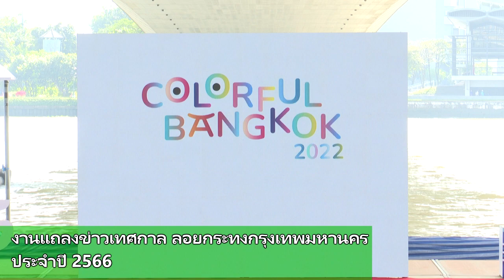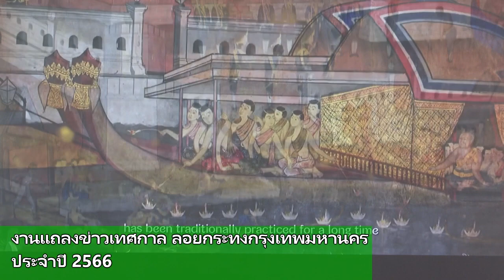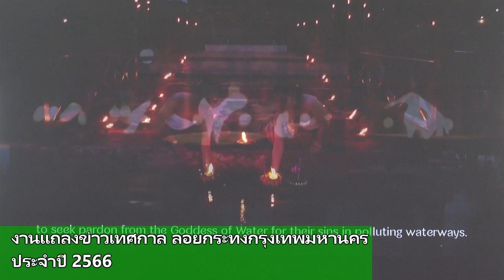กทม. พร้อมจัดงานลอยกระทงกรุงเทพมหานคร 2566 เน้นปลอดภัยสูงสุด เชิญชวนประชาชนนำ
โทรศัพท์มาร่วมลอยกระทงออนไลน์ปีแรก @ คลองโอ่งอ่าง
(22 พ.ย.66) เวลา 10.30 น. นายศานนท์ หวังสร้างบุญ รองผู้ว่าราชการกรุงเทพมหานคร เป็นประธานงานแถลงข่าวเทศกาล ลอยกระทงกรุงเทพมหานคร ประจำปี 2566 ณ บริเวณสะพานพระราม 8 ฝั่งธนบุรี เขตบางพลัด ซึ่งกรุงเทพมหานครจัดขึ้นเพื่อสืบสานประเพณีวิถีไทยและวิถีชีวิตของชุมชนที่มีต่อสายน้ำ อันเป็นประเพณีไทยที่ดีงามซึ่งสืบทอดเป็นมรดกทางวัฒนธรรมจากอดีตถึงปัจจุบัน

รองผู้ว่าราชการกรุงเทพมหานคร กล่าวว่า หลายประเทศทั่วโลกล้วนมีเทศกาลสำคัญ ส่วนกรุงเทพฯ มี 2 เทศกาลสำคัญ คือ Winter Festival หรือเทศกาลลอยกระทง และ Water Festival หรือเทศกาลสงกรานต์ ซึ่งทั้ง 2 งาน กทม.ร่วมจัดงานกับหลายภาคส่วนทั้งภาครัฐและเอกชน สิ่งที่คนจะนึกถึงเป็นอันดับแรกของทั้งสองเทศกาล คือ เรื่องของการสืบสานวัฒนธรรมประเพณีไทย และเรื่องของปัญหาความปลอดภัยและการรักษาสิ่งแวดล้อม จึงเป็นที่มาแนวคิด 3 ปลอด คือ 1.ปลอดจากวัสดุไม่ธรรมชาติ 100% 2.ปลอดจากประทัด โคมลอย พลุ 3.ปลอดอันตรายจากโป๊ะ-ท่าเรือไม่แข็งแรง เพื่อสร้างความมั่นใจให้กับประชาชน

รองผู้ว่าราชการกรุงเทพมหานคร กล่าวด้วยว่า ในเรื่องของความปลอดภัยจากโป๊ะและท่าเรือที่ไม่แข็งแรง ทางด้านรองผู้ว่าฯ ทวิดา ได้มีการสั่งการให้สำนักป้องกันและบรรเทาสาธารณภัย (สปภ.) ดำเนินการตรวจสอบเบื้องต้นแล้ว ขอให้ประชาชนดูป้ายแจ้งเตือนห้ามใช้งานของโป๊ะและท่าเรือที่ไม่แข็งแรง ส่วนท่าเรือหรือโป๊ะที่สามารถใช้งานได้ จะมีเจ้าหน้าที่เทศกิจและสปภ. (สำนักป้องกันและบรรเทาสาธารณภัย) คอยอำนวยความสะดวกด้านความปลอดภัย รวมถึงควบคุมคิวลำดับและจำนวนของผู้ลอยกระทงในแต่ละโป๊ะและท่าเรือเพื่อปลอดภัย  โดยจะมีการดูแลเป็นพิเศษในจุดที่จัดงานใหญ่และคาดว่าจะมีประชาชนร่วมงานจำนวนมาก อาทิ สะพานพระราม 8 คลองโอ่งอ่าง การจัดงานของกระทรวงวัฒนธรรมที่วัดอรุณราชวรารามฯ และการจัดงานของรัฐบาลที่คลองผดุงกรุงเกษม เป็นต้น

รองผู้ว่าราชการกรุงเทพมหานคร กล่าวในตอนท้ายว่า ปีนี้จะเป็นปีแรกที่จะขอเชิญชวนประชาชนลอยกระทงออนไลน์ ชมกระทงดิจิตอลกลางคลองโอ่งอ่าง โดยกรุงเทพมหานคร ได้รณรงค์แนวคิดการลอยกระทงในรูปแบบใหม่ เน้นการรักษ์โลกแบบใหม่ ชวนคนร่วมลอยกระทงแบบดิจิตอล โดยเป็นครั้งแรกที่เปิดให้ประชาชนได้ร่วมกิจกรรมลอยกระทงออนไลน์ และชมกระทงแบบดิจิตอลบนพื้นผิวน้ำคลองโอ่งอ่าง ผ่านโปรเจคเตอร์ขนาดใหญ่ พร้อมกิจกรรมการแสดง Street Performance และ ชิมอาหารย้อนยุค บริเวณเชิงสะพานบพิตรภิมุข คลองโอ่งอ่าง โดยผู้ที่มาร่วมงานไม่ต้องนำกระทงมาเอง เพียงแต่อาจจะต้องนำโทรศัพท์มือถือติดตัวมาด้วยเพื่อร่วมลอยกระทงออนไลน์ จึงขอประชาสัมพันธ์เชิญชวนให้ทราบโดยทั่วกันว่าปีนี้มีการเลือกลอยกระทงที่หลากหลาย บางท่านอาจจะลอยกระทงอยู่ที่บ้านได้ผ่านระบบออนไลน์ หรือเลือกที่จะลอยปัญหาที่ต้องการแก้ไขมาให้กทม. ช่วยดูแลได้ผ่านระบบ Traffy Fondue